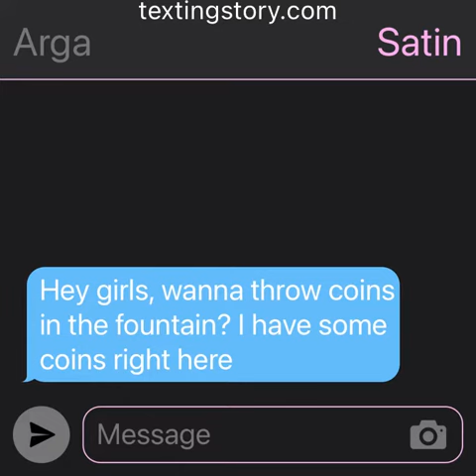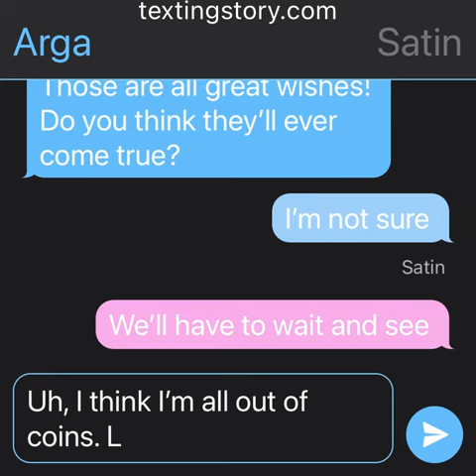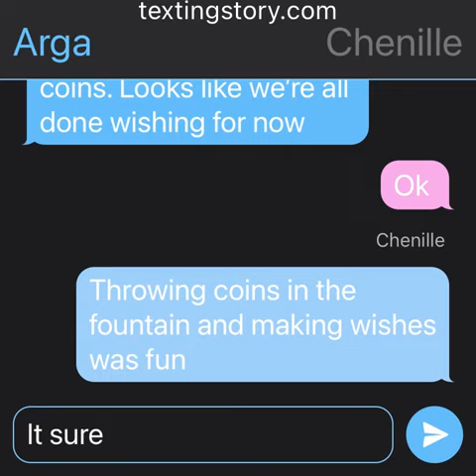Arga and Satin and Chenille throw coins in the fountain and make wishes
Do you like throwing coins in the fountain? I do